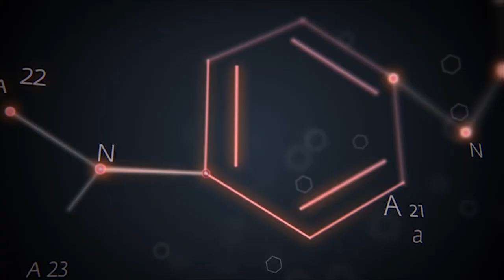DonJoy A22 ™ aangepaste kniebrace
Dit product is uitsluitend bestemd voor professionals in de gezondheidszorg.

Individuele resultaten kunnen variëren. Noch DJO, LLC, noch een van haar dochterondernemingen geeft medisch advies. De inhoud van deze video vormt geen medisch advies. Raadpleeg in plaats daarvan uw arts voor informatie over de eventuele behandeling die voor u geschikt kan zijn.

Gehele of gedeeltelijke reproductie verboden.

DJO Benelux BVBA
Kleinhoefstraat 5, bus 39
Geel 2400